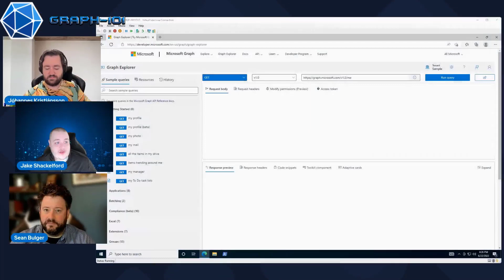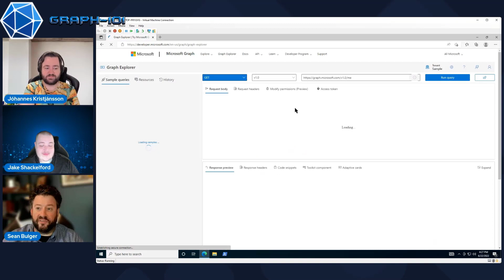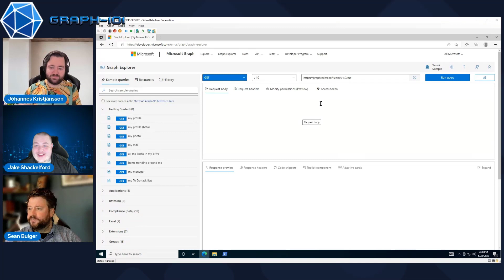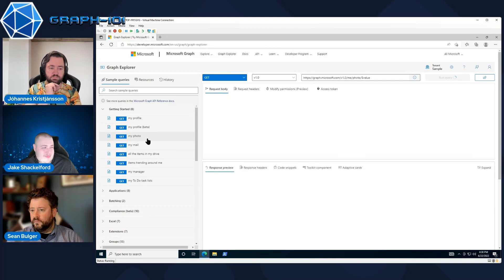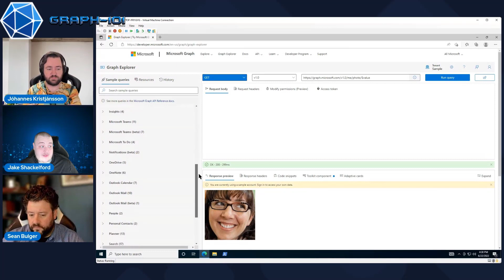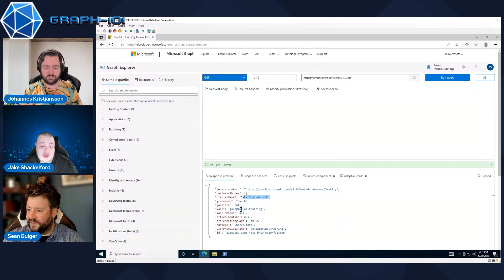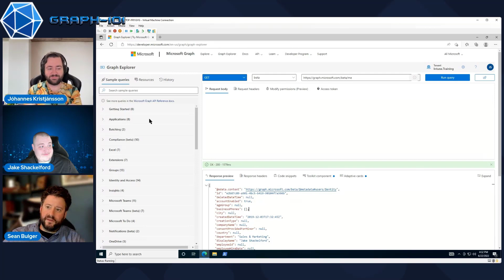Graph 101 - E2 - Graph Explorer (I.T)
00:00 - Intro
00:50 - Graph Explorer
01:26 - Running example queries
04:58 - Logging into your tenant
06:34 - Wrap up

Visit our websites and social media for more or to get in touch with us